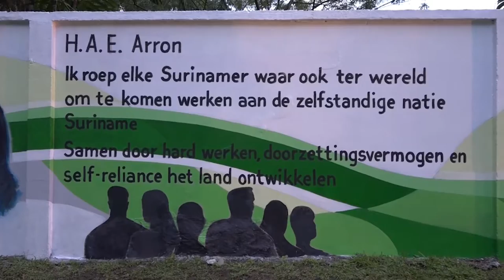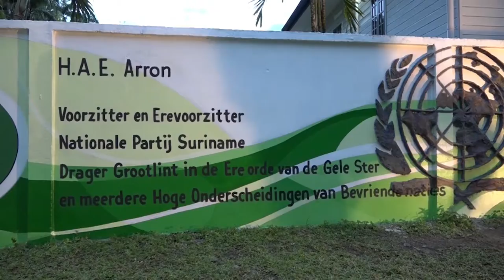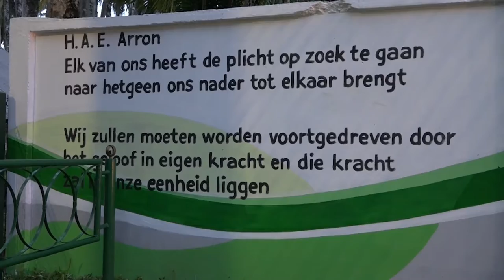26 11 2021 Eerste muurschildering met reliëf in Suriname een feit